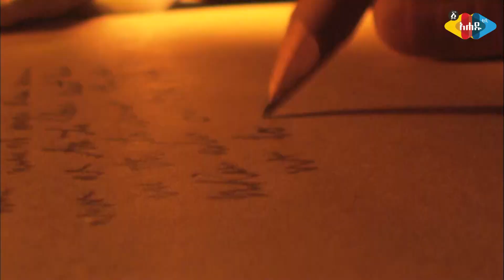የኢትዮጵያ ወዳጅ ፕሬዝዳንት ፊደል ካስትሮ - ጋዜጠኛ ጥበቡ በለጠ - Ahadu TV :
lejoch, donkey tube, ebs tv, ethiopia, ethiopian movie, ethiopian music, saron ayelign,seifu on ebs, ebs tv worldwide, Ethiopian Artist, hUdot, Making Money on Instagram and Telegram, bitcoin, bitcoin mining, cryptocurrency, crypto, bitcoin today price, bitcoin today news, amhari